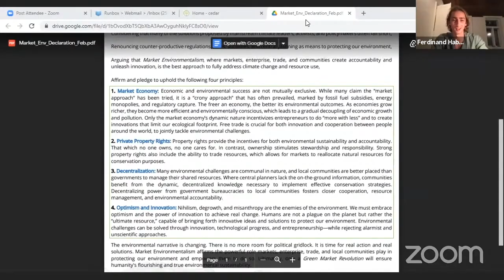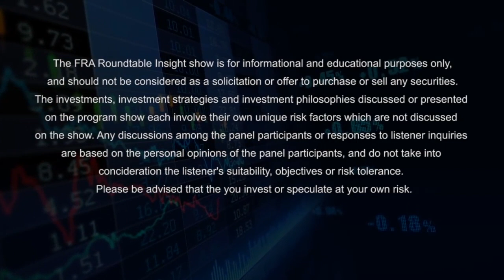Sustainability in Sports and Healthy Lifestyles